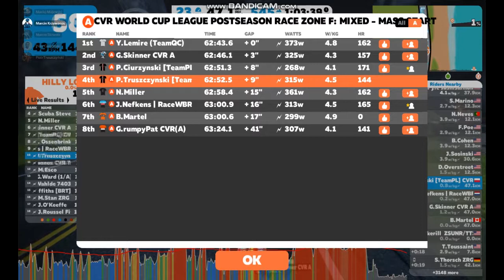CVR TOURNAMENT : Runda 3 TeamPL vs. TeamWBR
Piotr Kowalski (Ciurzyński) vs. Jero Nefkens
ZWIFT.PL - ZWIFT.PL - Racing